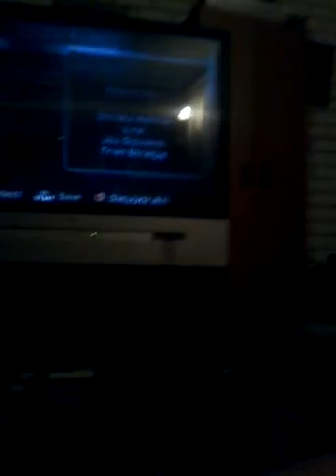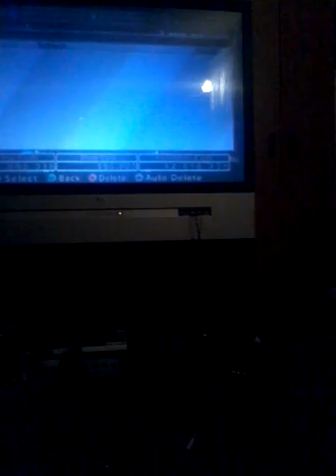SVR 2006 GM mode part 13 new raw new smackdown